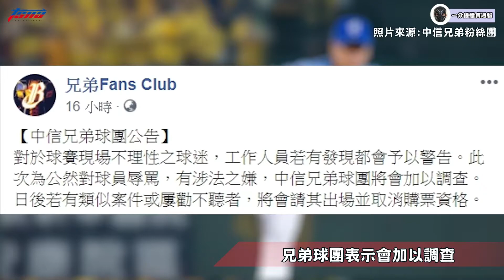《20200525 1分鐘體育週報》中職用球檢測結果出爐 SBL進行賽制變革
上星期焦點，絕對是彈力球事件～
溫馨提醒：球員也是人，不要在球場上隨意辱罵球員

順帶一提，SBL新賽季也有許多賽制的變革喔
就讓天狗白編告訴你！

★TSNA Instagram 在這兒 Follow起來!